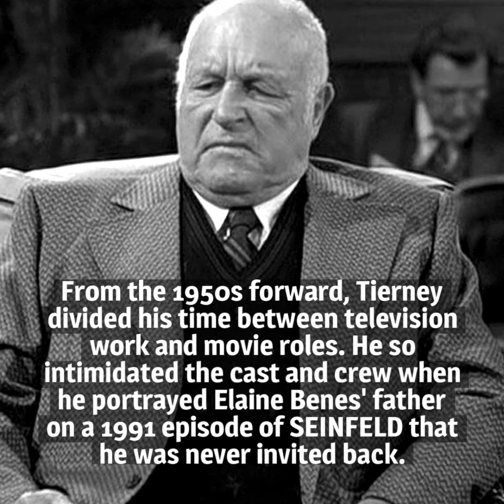10 Things You Should Know About Lawrence Tierney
Here are 10 things you should know about Lawrence Tierney, born on March 15, 1919. Few actors known for playing bad guys lived as hard offscreen as on-, but Tierney was a genuine tough guy and had the arrest record to show for it.